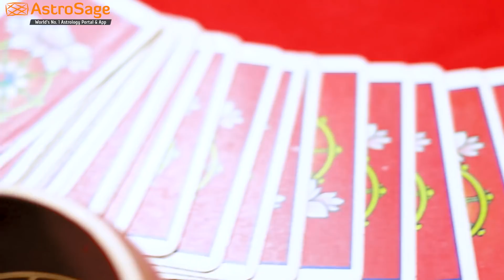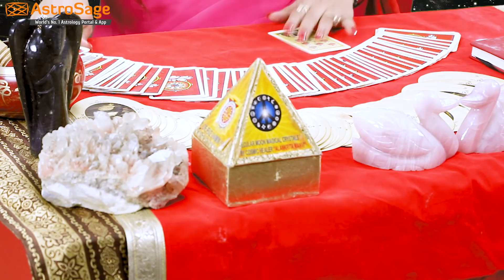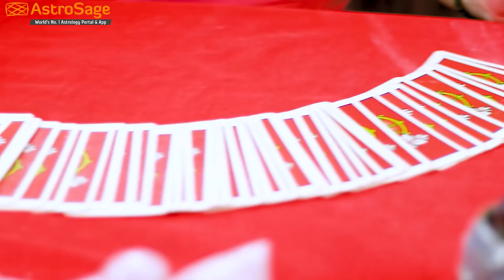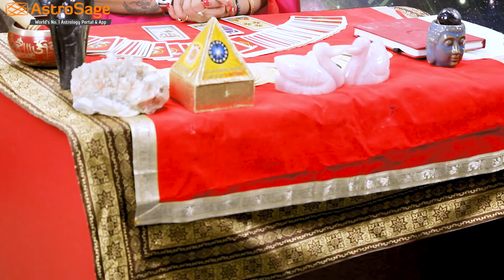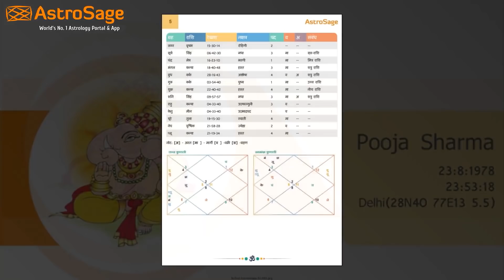टैरो 2020 राशिफल: Tarot 2020 Horoscope by Alankrita Manvi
टैरो 2020 के ज़रिए जानें अपना राशिफल और पाएँ प्रभावी उपाय देश की जानी-मानी टैरो कार्ड रीडर अलंकृता मानवी से।